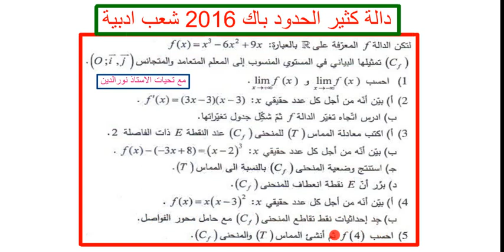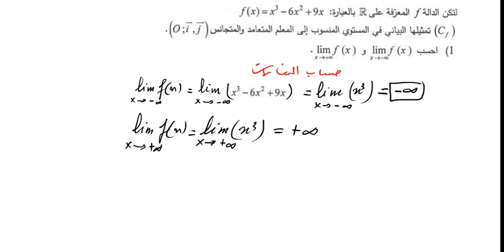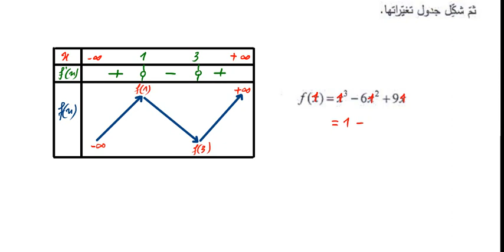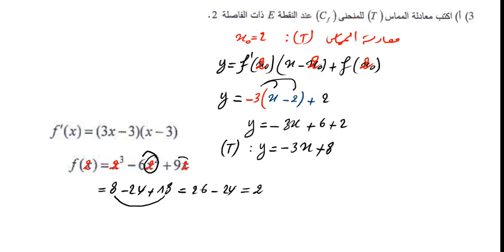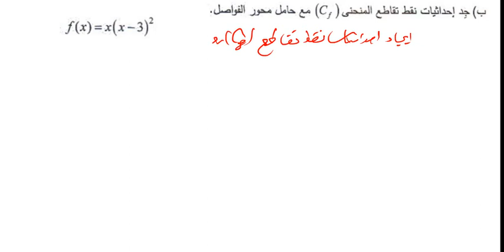دالة كثير الحدود باك 2016 شعب ادبية